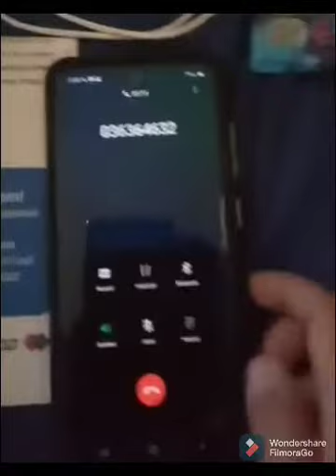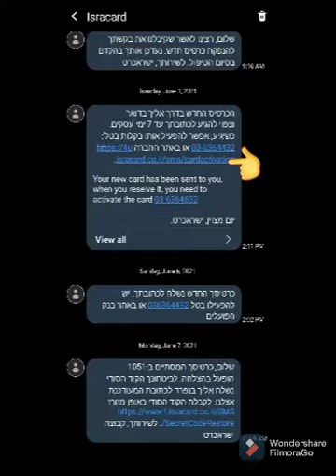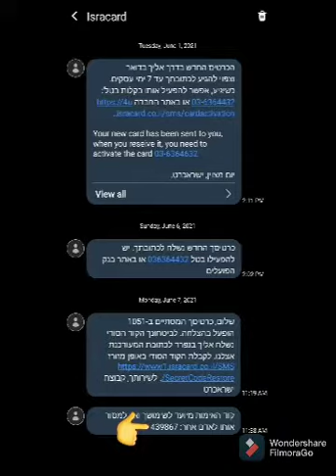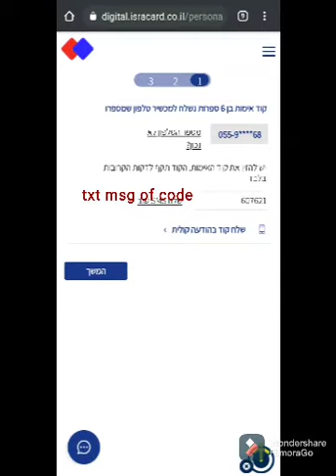how to activate isracard/bank hapoalim card in get your 4 pin code or secret code for atm machine?